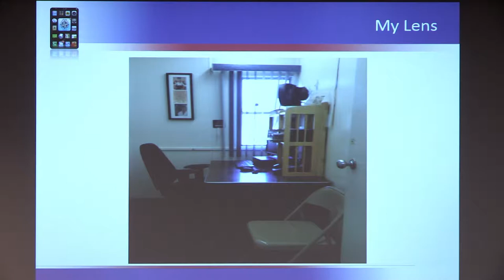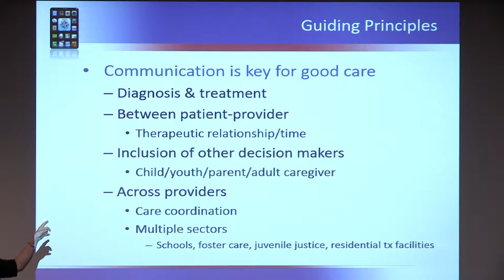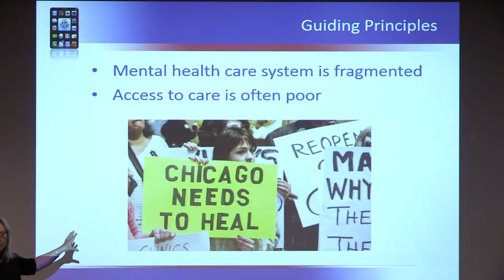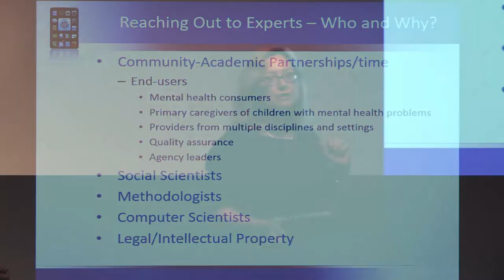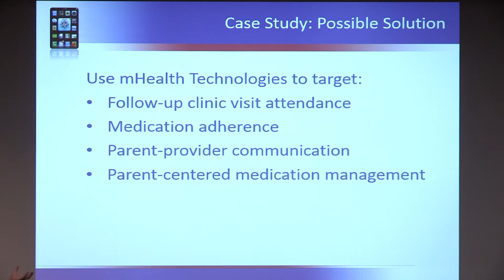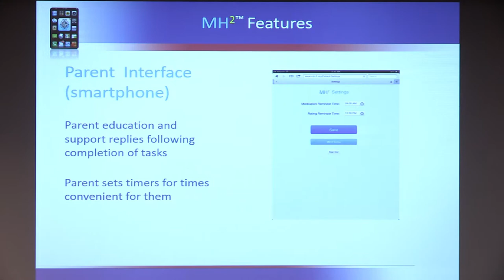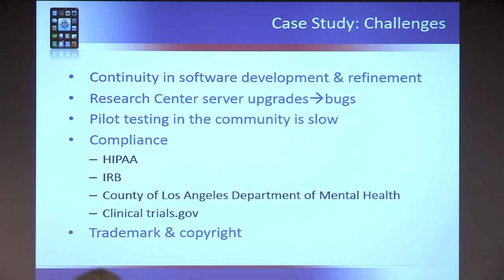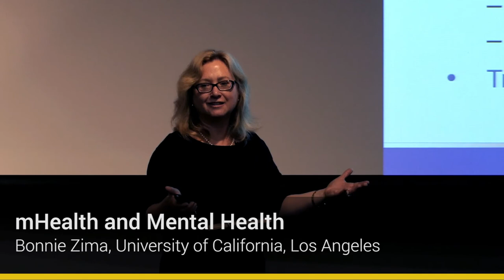Bonnie Zima -- mHealth and Mental Health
Bonnie Zima, M.D., MPH, speaks to the mHealth Training Institute (mHTI) on "mHealth and Mental Health." Dr. Zima is Professor of Psychiatry and Behavioral Sciences at the David Geffen School of Medicine at the University of California, Los Angeles.  The mHTI was held August 24-28, 2015 at UCLA.